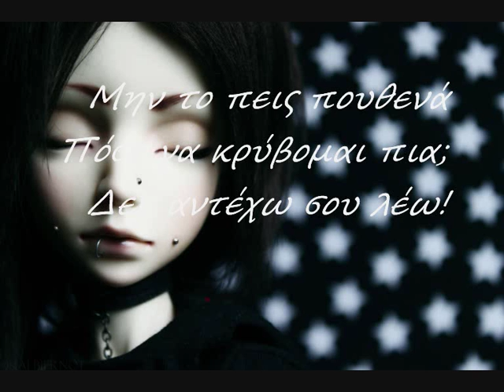Stathis Drogosis - Min to peis pouthena